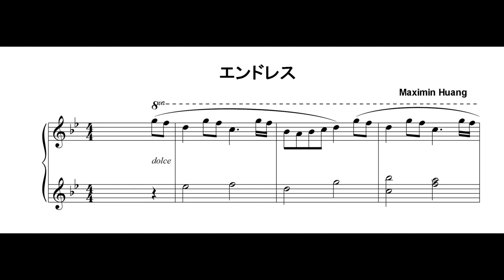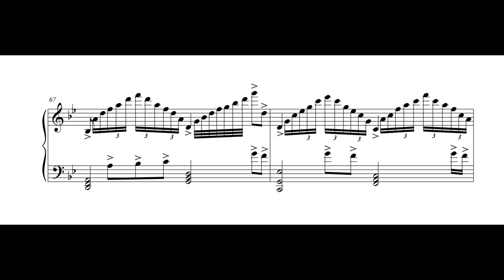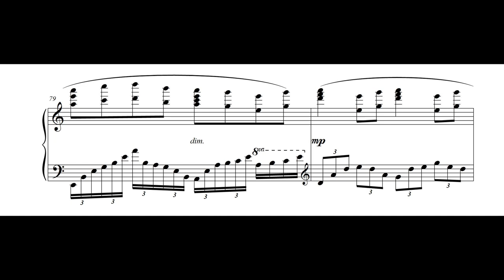Original Music - エンドレス